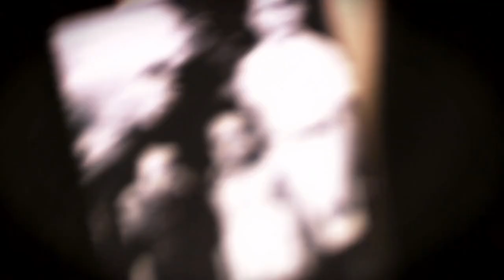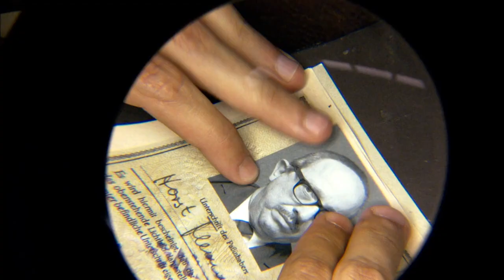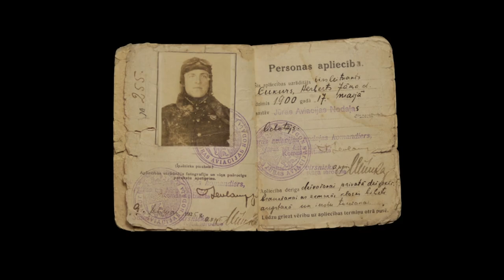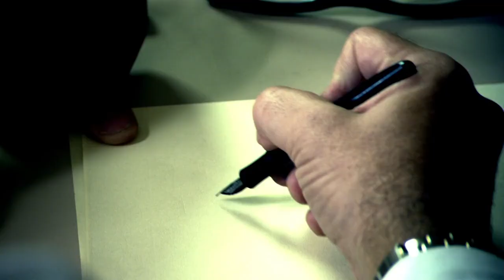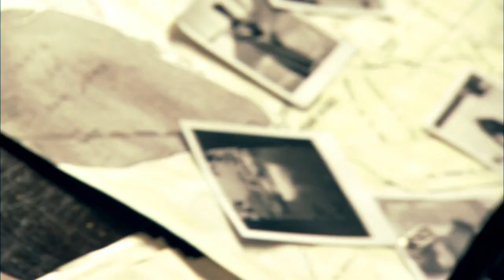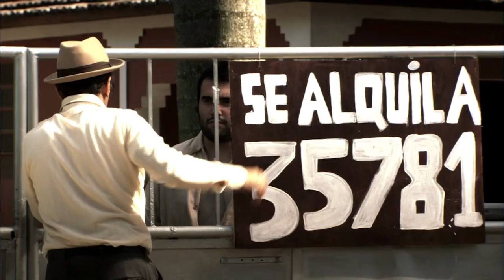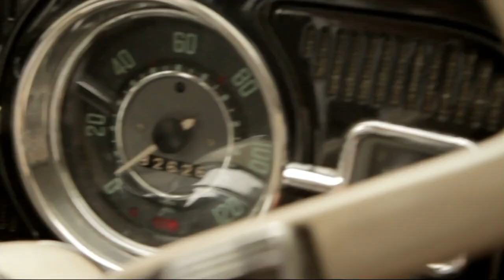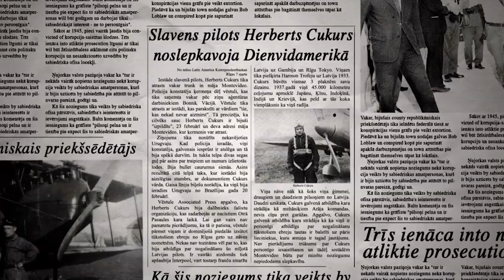Herberts Cukurs - Catching The Hangman Of Riga | Nazi Hunters | Curious?: True Heroes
Herbert Cukurs is an infamous name from WW2 - responsible for the death of 30000 Latvian Jews. After the war he lives comfortably in Sao Paolo, but Mossad agents want to execute him without trial. They infiltrate the local community and start preparations for one of the riskiest missions.

Do you know which other war criminals were caught by Mossad agents?

Nazi Hunters - From Season 1 Episode 1:  During the war Herberts Cukurs, of the Latvian Air Force, joins forces with the fascists, earning the nickname ‘The Hangman of Riga’. The sadistic Cukurs snatches babies from their mothers, burns a synagogue full of people and is responsible for the extermination of 30,000 Latvian Jews. Twenty years later, Cukurs is living quietly in Sao Paolo, Brazil. That is, until the Nazi-hunting unit of the Israeli secret service tracks him down. Kicking off one of the most daring missions in its history, Mossad agents decide to execute Cukurs without a public trial, and send a message to Nazi war criminals the world over to fear for their lives. Posing as a successful Austrian businessman and former Nazi lieutenant named Anton Kuenzle, an undercover Mossad spy makes contact with Cukurs and the master plan begins to unfold. Impressed by Kuenzle’s apparent wealth and success, Cukurs readily admits he’s a war criminal. But earning his trust and luring him out of the country prove more challenging.